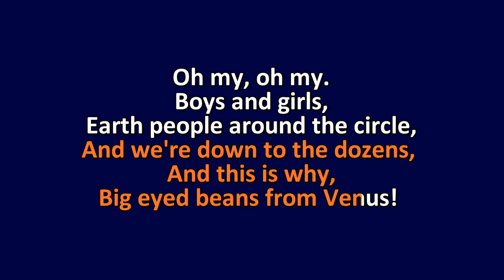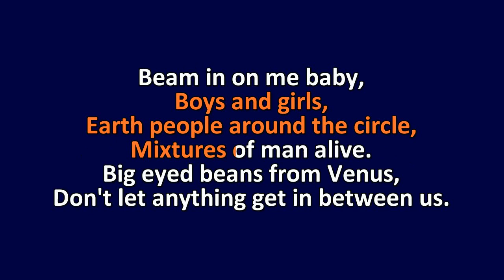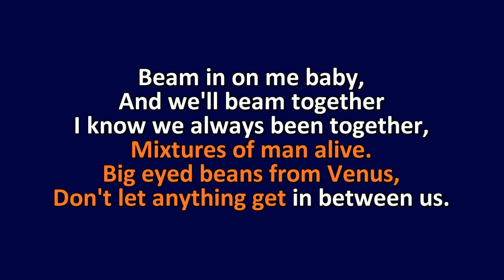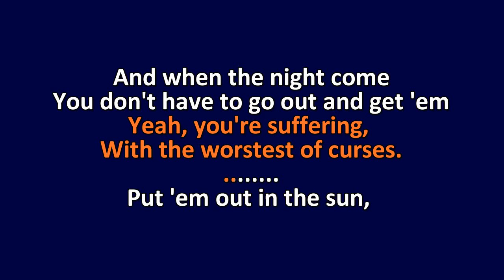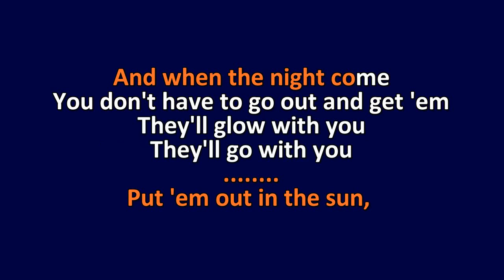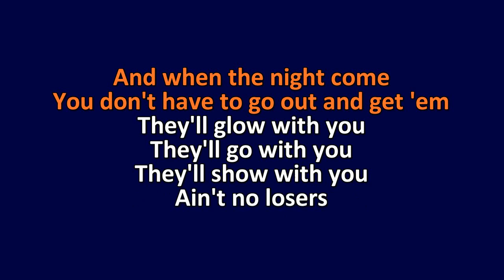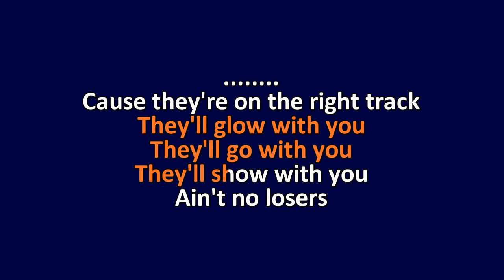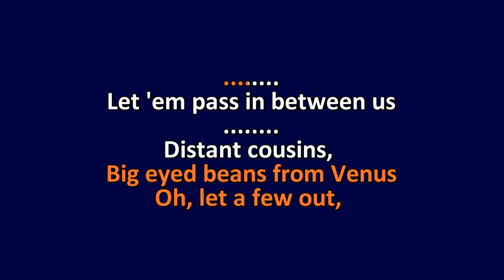Captain Beefheart & His Magic Band - Big Eyed Beans From Venus - Karaoke Instrumental Lyrics